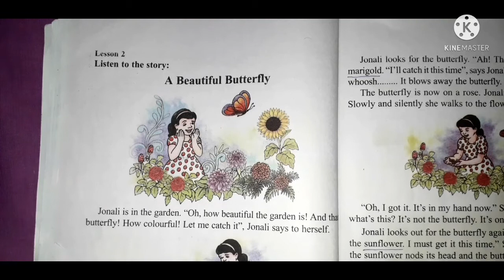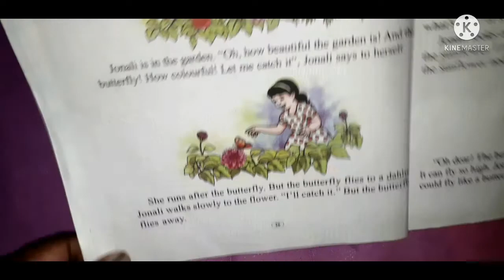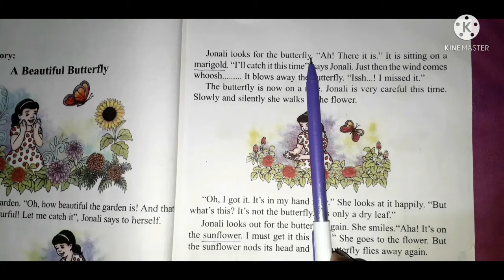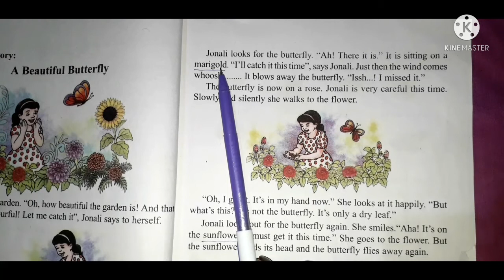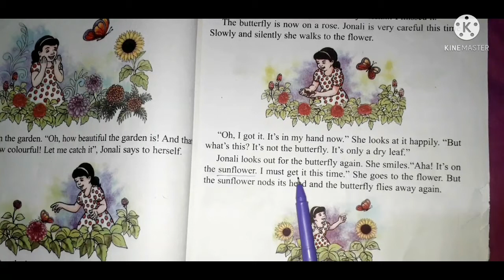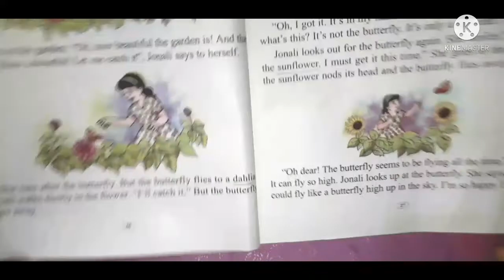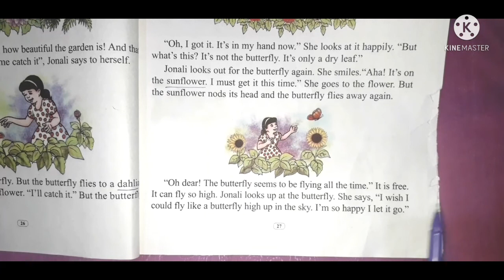A Beautiful Butterfly | Class 2 | English Lesson 2 | It's Story Time | SCERT , Assam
Title :- A Beautiful Butterfly | Class 2 | English Lesson 2 | It's Story Time | SCERT, Assam .| By Active Study Assam

Description:- 'A Beautiful Butterfly ' is a story of class 2 . Through this video they can read the story, spell some words and know some words meaning . Another video on this lesson will come soon .

Class 2 English ৰ অন্যান্য ভিডিওবোৰৰ লিংক তলত দিয়া হ'ল :-

Lesson no 3  ' Traffic Lights ' নামৰ পাঠটোত থকা Red says, ' Stop ' Rhyme আৰু Activities ৰ বাবে তলৰ লিংকত ক্লিক কৰক:-